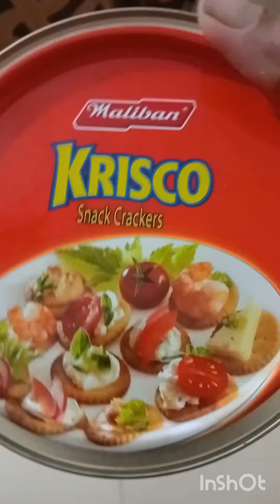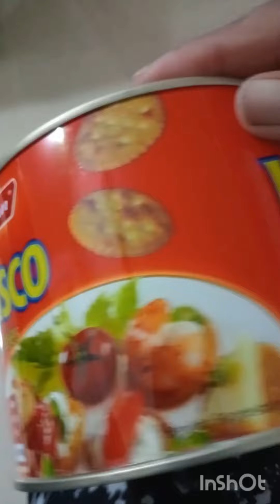Maliban krisco snack cracker/Daily product of